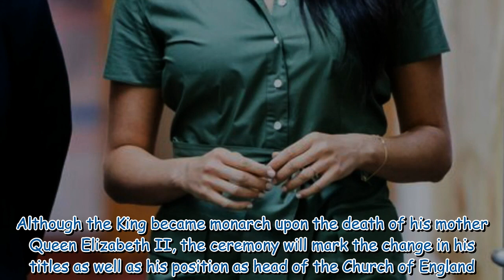Prince Harry has 'already tainted Coronation, claims expert